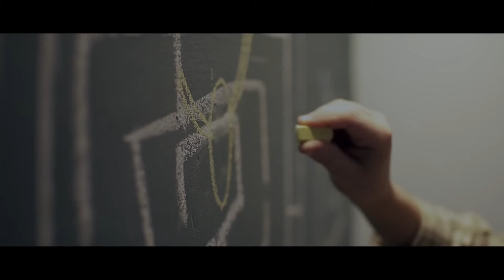B O M B S Лабиринт official video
На нашем канале каждый найдет себе подходящую музыку! Слушайте, танцуйте, отдыхайте!Будем рады вашим лайкои и Подпиской. Наша Группа в VK